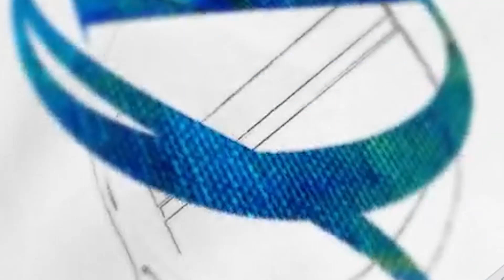SEU MAXIXE - CD AO VIVO EM ITAPICURU - MAIO - 2023 (DODÔ DIPLOMATA)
⭐️Para adquirir a LICENÇA de  Beats/Instrumentais⭐️ (ENTRE EM CONTATO)

SEU MAXIXE - CD AO VIVO EM ITAPICURU - MAIO - 2023
SEU MAXIXE - CD AO VIVO EM ITAPICURU - MAIO

🔊  La Furia
🔊  O Poeta
🔊  Léo Santana
🔊  Parangolé
🔊  Psirico
🔊  A Invasão
🔊  O Metrô
🔊  Na2
🔊  Igor Kannario
🔊  Robyssão
🔊  A Dama
🔊  O Maestro
🔊  Zé Paredão
🔊  Suite 21
🔊  O Maggo
🔊  O KArrasko
🔊  Hiago Sacramento
SEU MAXIXE - CD AO VIVO EM ITAPICURU